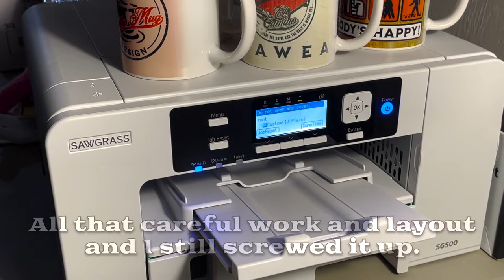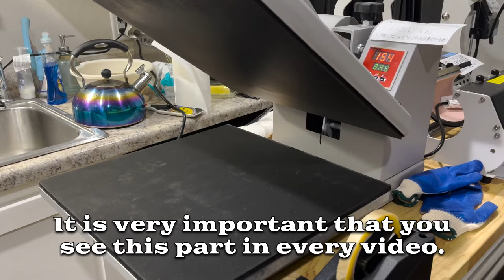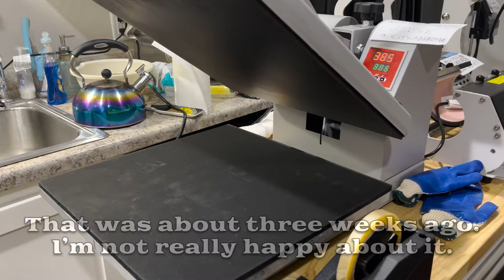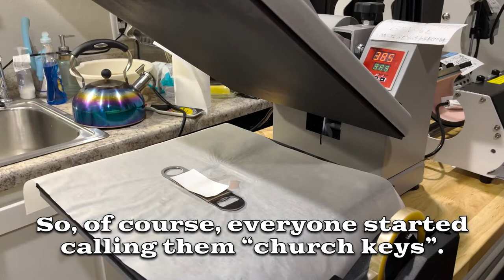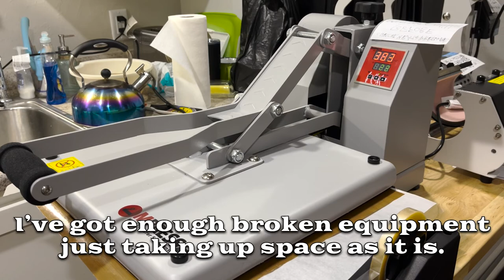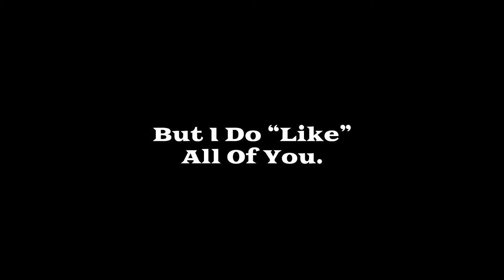Church Keys Open Bottles, Not Churches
I found a place in Okieland that sells unusual dye-sublimation blanks that I haven't been able to find anywhere, not even online. My last visit they had just got in a few different styles of church keys and, seeing I am a huge beer snob I just had to get one of each to customize.

You're in luck, dear viewer, as there isn't a single solitary hint of even the smallest piece of vinyl in this video. Just straight up print on paper, cut, tape and press. Oh, and since these are solid metal, the most important part: burning the crap out of my fingers.

So enjoy a weeding-free video as I make three different keys that open beers, not doors!

You know, speaking as a craft beer swilling, IPA chugging, stout snorting, barrel aged loving beer snob, not enough small breweries bottle their beer. I don't mind cans, but there's just something about a bottle that DOESN'T have a twist-off cap that just tickles my fancy. Maybe that's why I have more church keys on my keyring then actual keys that unlock doors or start cars.